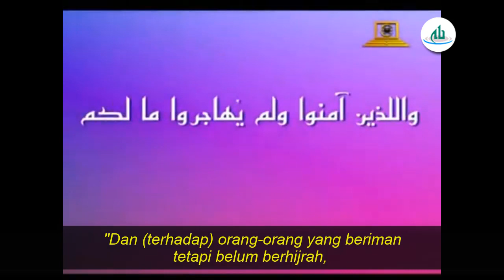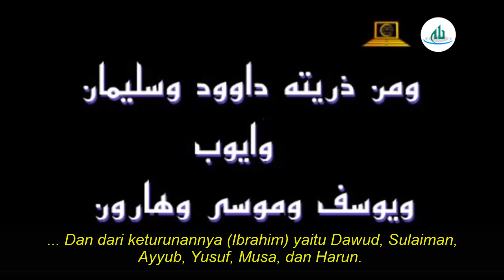Kekuatan Hujjah Imam Musa Kazhim a.s. di Hadapan Khalifah Harun ar-Rasyid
SAFINAH TV - Penguasa Abbasiyah tak henti-hentinya berusaha menyerobot legitimasi para Imam Maksum dari keluarga suci Nabi Muhammad SAW lewat berbagai forum diskusi dan debat yang sengaja mereka adakan untuk mempertanyakan posisi para Imam sebagai pewaris Nabi SAW yang kepemimpinannya paling layak diikuti. Namun upaya itu selalu gagal karena para Imam sejatinya adalah pemilik ilmu, argumentasi dan penjelasan yang tak terbantahkan.

Kekalahan beruntun penguasa Abbasiyah saat beradu argumentasi, membuat mereka makin merasa lemah dan pada saat yang sama diam-diam terpesona dengan kecemerlangan para Imam. Itulah di antara alasan mereka kerap memilih jalan pintas, licik dan kejam; jika tak membunuh, maka mereka takkan ragu memenjarakan para Imam Maksum a.s.

Untuk mengetahui betapa cemerlang dan tak terbantahkannya hujjah para Imam, berikut salah satu contoh perdebatan antara Khalifah Harun ar-Rasyid Abbasi dan Imam Musa bin Ja'far a.s.

Selamat menyaksikan